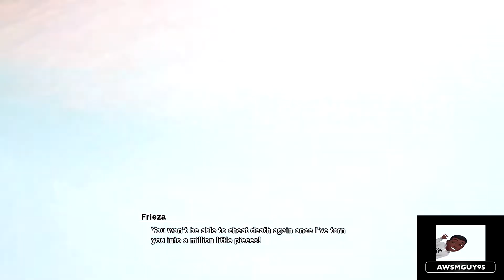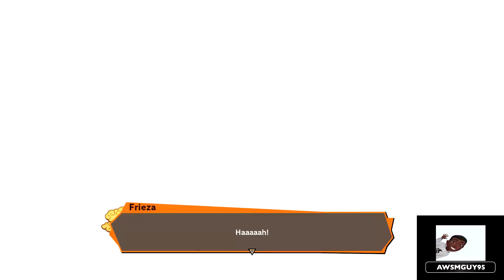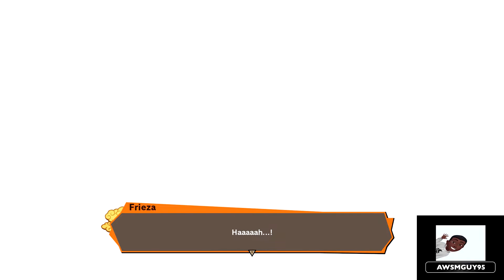DBZ: Kakarot WALKTHROUGH Part 10 (HD)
Episode 10: The Complete Frieza Saga